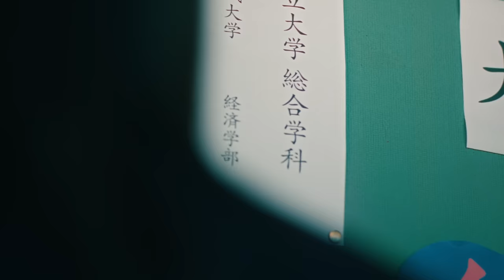燦々たるや - Tani Yuuki【MV】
2024年6月より、自身最大規模となるホールツアー『Tani Yuuki Hall Tour 2024 “HOMETOWN”』を開催！

■ツアー名
Tani Yuuki Hall Tour 2024 “HOMETOWN”

■開催日程
6月1日(土)　東京・LINE CUBE SHIBUYA
6月7日(金)　宮城・仙台サンプラザホール
6月9日(日)　福島・けんしん郡山文化センター(郡山市民文化センター)
6月14日(金)　福岡・福岡サンパレス
6月16日(日)　熊本・市民会館シアーズホーム夢ホール(熊本市民会館)
6月21日(金)　埼玉・大宮ソニックシティ 大ホール
6月30日(日)　京都・ロームシアター京都
7月11日(木)　広島・上野学園ホール
7月13日(土)　大阪・フェスティバルホール
7月15日(祝月)　石川・本多の森 北電ホール
7月20日(土)　愛知・名古屋国際会議場 センチュリーホール
7月28日(日)　北海道・札幌文化芸術劇場hitaru
8月4日(日)　香川・サンポートホール高松
8月31日(土)　沖縄・沖縄コンベンションセンター劇場棟
9月23日(祝月)　神奈川・パシフィコ横浜国立大ホール

■ チケット（全席指定）
指定席：6,600円（税込）
谷乃湯シート（FC席）：9,800円（税込）
※前方エリア / 入場時にピクチャーチケットと限定グッズプレゼント

2023年リリース1曲目となる本楽曲「燦々たるや」
各種音楽配信サービスにて配信中！

また、皆さんにも歌っていただけるようinst音源とリリックビデオ映像をご用意しました。
ぜひ「燦々たるや」を歌ってください！

Actor：Kyoya Honda / Asa Natsukawa

Director：Emi Fukayama(Balus)

Cinematographer：Akira Sakuma
Assistant Camera：Kenichi Momose
Lightning Director：Kohei Terui
Lightning Assistant：Kaoru Noguchi

Hair & Make up：Moe Hashimoto
Stylist：Shodai Kitaya
Stylist Assistant：Rikuya Matsumura

Art Department：Suzuki Yuichi(GRAY BIJUTSU)

Production Manager：Mariko Matsufuji / Ryouto Kurashige(Balus) / Marin Yamaguchi /  Yuito Mitsui

Editing Producer：Kouko Okuyama(emma/CAMBR/We Inc.)
VFX：Yutaka Matsumoto(We Inc.)
Colorist：Haruka Ariga(ARTONE FILM)

Casting：Yuya Tanaka(SKALY) / Rie Abiru(SKALY)

Car：Koutarou Takai(株式会社ARMS)
Logo Design：Hiroki Hayashi